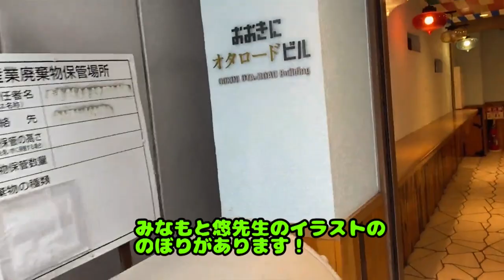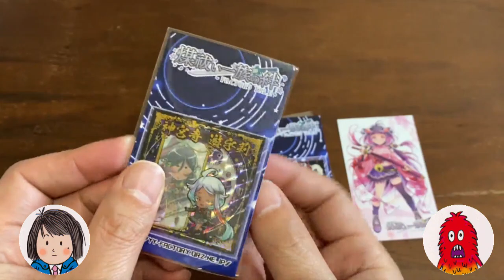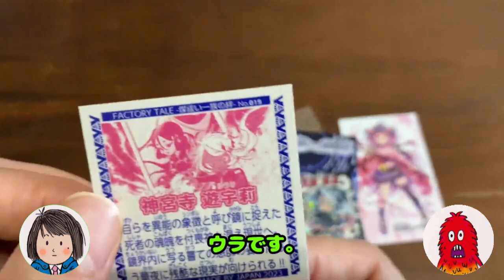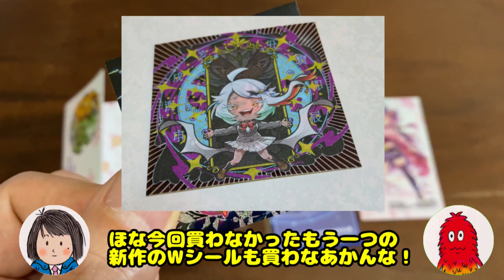【自作シールの聖地】YY-FACTORYさんに新年の挨拶に行く！ 2024年1月7日号 みなもと悠 オタロード 大阪 日本橋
株式会社YY-FACTORY